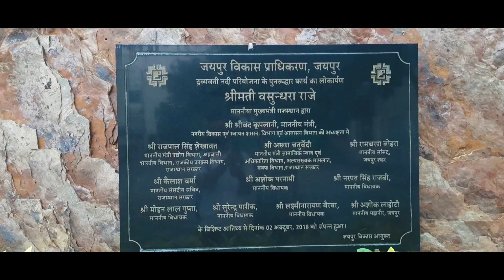Land Scape Garden || Draviyabati nadi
About landscape park Mansarovar, Jaipur

landscape park is located in Mansarovar, Jaipur. Based on 129 online review(s), this Park has a very good rating of 4.3 stars. There are at least 181 Parks in Mansarovar, out of which this Park has an overall rank of 16. Address of the Park is 76/1, Shipra Path, Mansarovar Sector 7, Shipra Path, Barh Devariya, Mansarovar, Jaipur, Rajasthan 302020.

landscape park - Mansarovar - Jaipur - Rajasthan - Complete Information

Name landscape parkAddress 76/1, Shipra Path, Mansarovar Sector 7, Shipra Path, Barh Devariya, Mansarovar, Jaipur, Rajasthan 302020Area Mansarovar, S.F.S.MansarovarCity JaipurOverall rank in 302020🏅 No. 16 out of at least 181 Parks in JaipurPopularity Ranking No. 17Rating4.3      Based on 129